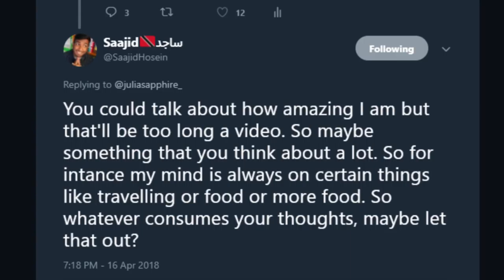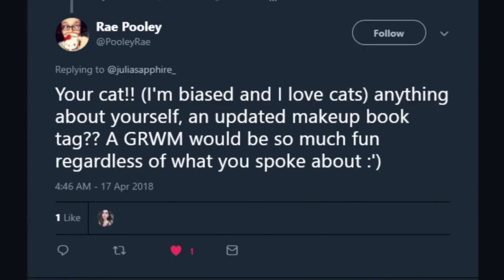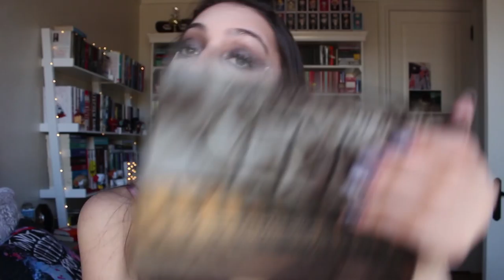get reading with me // talking books, booktube, tarot, etc.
products used //
first aid beauty moisturizer
cover fx illuminating primer
naked skin foundation
kat von d lock-it concealer
kat von d lock-it powder
nyx highlight and contour palette
anastasia aurora glowkit
too faced blush- love hangover
anastasia brow definer
anastasia clear brow gel
naked smokey palette
jeffree star liquid lip- daddy
urban decay troublemaker mascara
inglot cream eyeshadow- aquastic
sephora and house of lashes lash set- seductress
jeffree star liquid lip- christmas cookie
cover fx illuminating setting spray